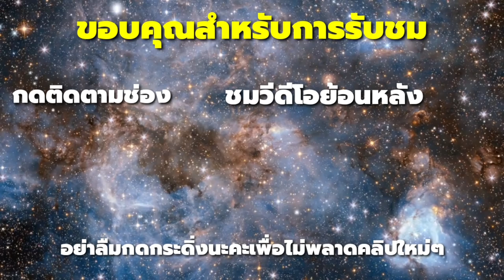สั่งจิตใต้สำนึก ตอนเช้า : ตื่นเต้นยิ้มรับวันใหม่อย่างทรงพลัง เป็นตัวคุณในเวอร์ชั่นที่ดีที่สุด !